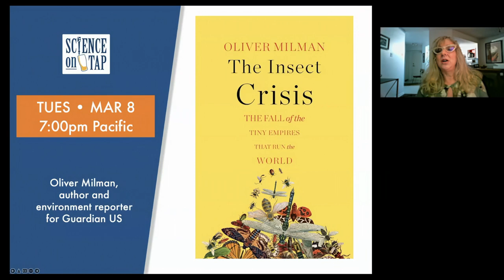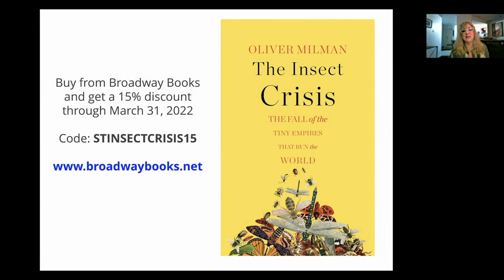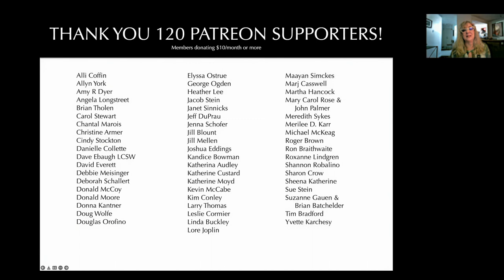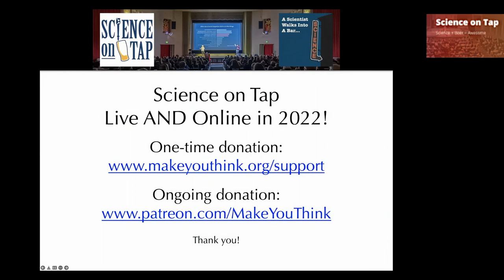The Insect Crisis (Science on Tap livestream show)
What is causing the collapse of the insect world? Why does this alarming decline pose such a threat to us? And what can be done to stem the loss of the miniature empires that hold aloft life as we know it?

From ants scurrying under leaf litter to bees able to fly higher than Mount Kilimanjaro, insects are everywhere. Three out of every four of our planet’s known animal species are insects. In The Insect Crisis acclaimed journalist Oliver Milman dives into the torrent of recent evidence that suggests this kaleidoscopic group of creatures is suffering the greatest existential crisis in its remarkable 400-million-year history.

At this Science on Tap, Milman explores this hidden emergency, arguing that its consequences could even rival climate change. He joins the scientists tracking the decline of insect populations across the globe, including the soaring mountains of Mexico that host an epic, yet dwindling, migration of monarch butterflies; the verdant countryside of England that has been emptied of insect life; the gargantuan fields of U.S. agriculture that have proved a killing ground for bees; and an offbeat experiment in Denmark. Part warning, part celebration of the incredible variety of insects, The Insect Crisis is a wake-up call for us all.